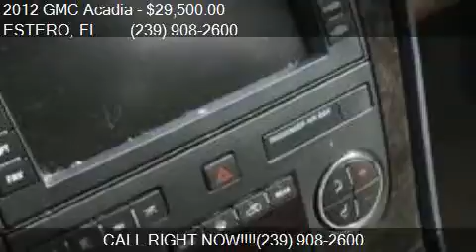2012 GMC Acadia Denali 4dr SUV for sale in ESTERO, FL 33928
This 2012 GMC Acadia Denali 4dr SUV is for sale in ESTERO, FL 33928 at ESTERO BAY CHEVROLET INC.

Engine: 3.6L V6
Transmission: Automatic 6-Speed
Color: Unspecified
Mileage: 55869
Contact ESTERO BAY CHEVROLET INC 10640 CHEVROLET WAY ESTERO, FL 33928 to test drive this 2012 GMC Acadia Denali 4dr SUV today.